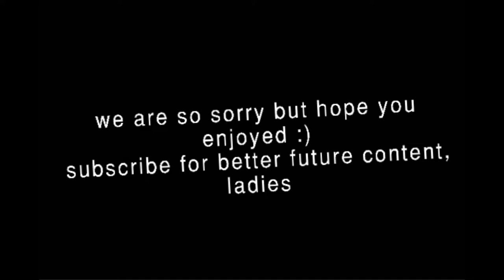going to the flea market: a crack story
*READ ME*

So this video isn't going to make a whole lot of sense, the next video will be more of an introduction video, but this is a compilation of clips from our trip to the flea market! Please enjoy ladies, and stick around for more quality content.

ABOUT US:
We are Cat and Rachal, and we're both seventeen and very mature as you can tell. We decided to start a YouTube channel because we've always admired people who have made a career out of making videos and wanted to try it ourselves. Currently we're filming on our iPhones so it may look like the video was taken with a rock, but the content is (hopefully) there :)